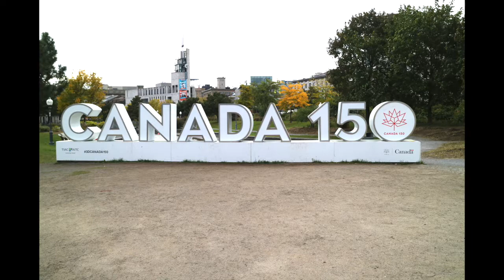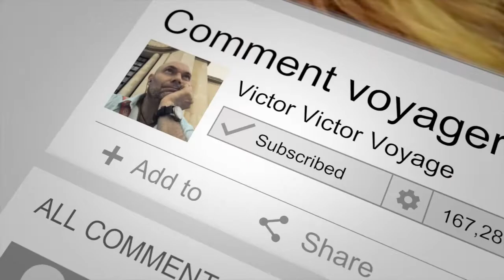Vlogtober 15: Visiting the old port, spas and Underground Malls | Victor Travel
More about Montreal
We are discovering the Old port, 2 spas, the Basilique Notre Dame and I explain the Montreal underground